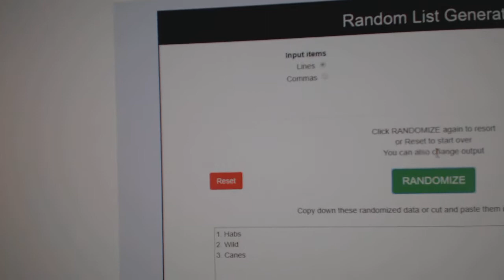Multi Randoms - C&C GB #9048